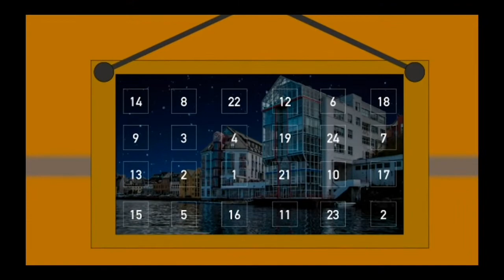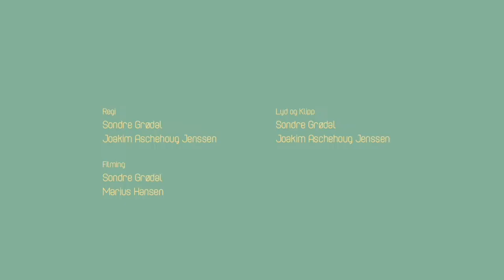6. desember: Akademiet Ålesunds julekalender 2018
Velkommen til 6.desember.

Vi deler ut en premie hver uke fram til jul, så følg med fra mandag til fredag for å finne løsningsordet.

Send dette løsningsordet inn som privat melding til Akademiet Ålesunds Facebookside for å være med i trekningen!